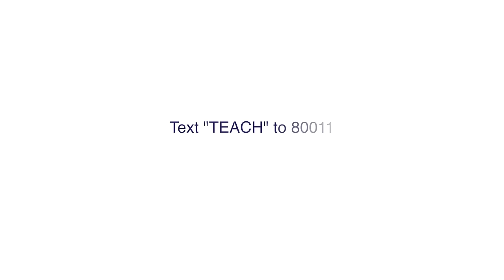Get into Teaching: Be your favourite teacher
Director/Producer - Bradley Porter
2nd Unit Director - Chris Yates
Director of Photography - Robert Porter
Camera Operator - Gabriel Wayling
Sound - Anthony Mosley
Editor - Dominic Wayling
A Mad Eric Films Production